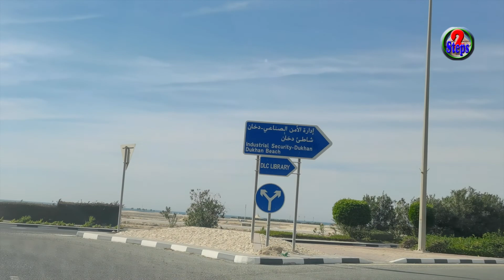Beautiful Sight of Dukhan Entry Way | Travel in Qatar | Roads of Qatar